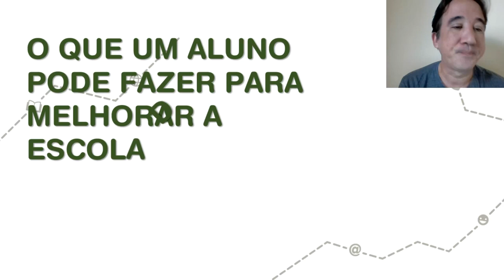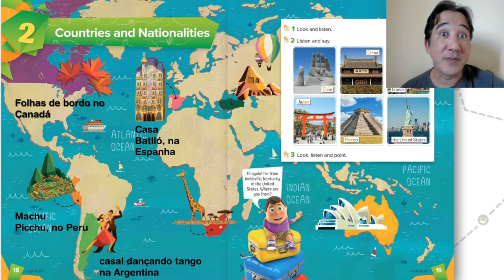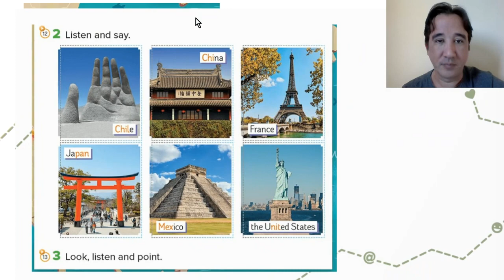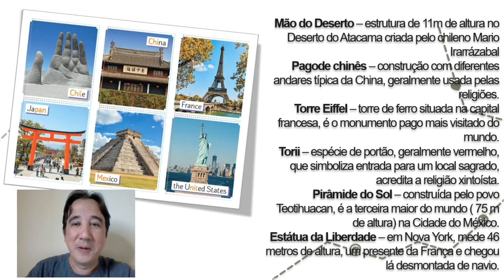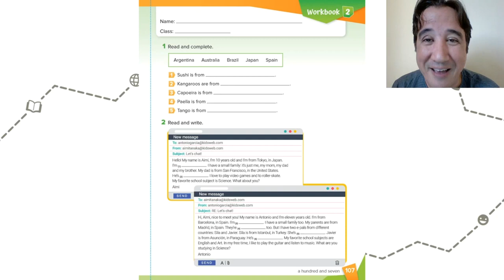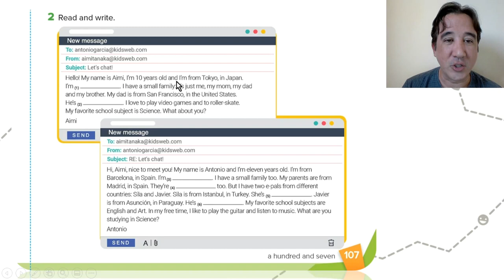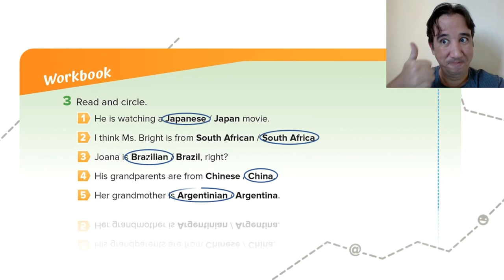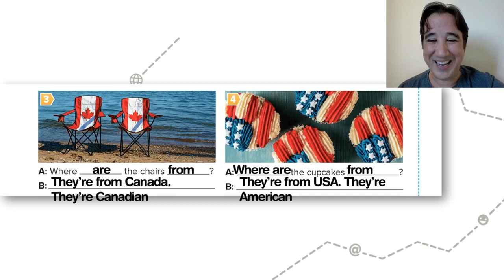CETEB Kid's Web 5 Aula 07a e 08a